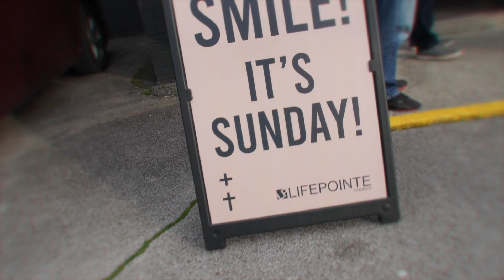Welcome to Lifepointe Church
Lifepointe Church is a contemporary church with a world vision. Our heart is to connect people to the love and hope there is in God. You will experience a friendly church with open arms to anyone from any walk of life. You will feel God’s presence and love in a whole new way. Our atmosphere is casual, no suits required. Our sermons are relevant, relatable, and down to earth. We welcome you and trust that you will be blessed and inspired.

- Pastors Marty & Tracy Layton

Join us for two weekly online services!
Fridays 7PM & Sundays 10AM
Web | Facebook | YouTube